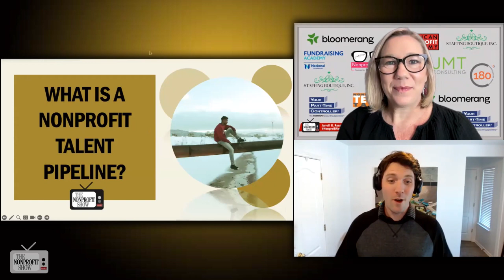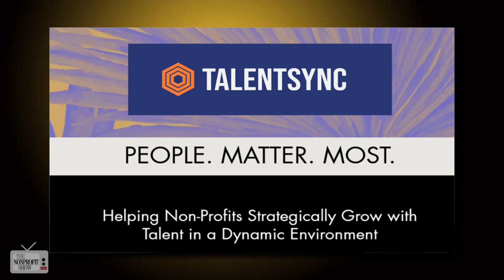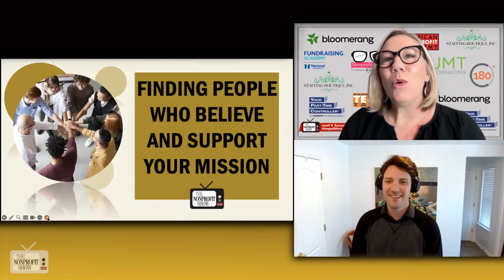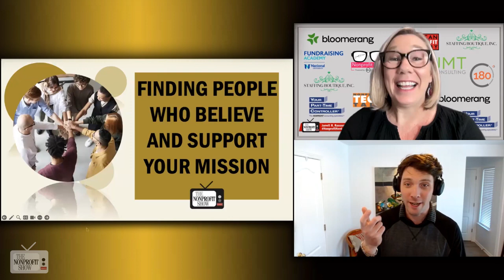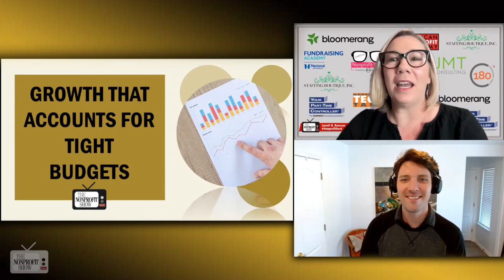Hiring Nonprofit Staff On A Tight Budget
The intricacies of nonprofit staffing with guest Patrick Gnehm, the CEO and founder of Talent Sync. Patrick speaks to the challenges nonprofits face in hiring staff while operating on tight budgets. With a focus on strategic growth, Patrick outlined the unique approach his firm takes to assist nonprofits in building their talent pipelines effectively.

Patrick begins with pointing to aligning organizational needs with strategic outreach efforts, stating, "When you're looking at building a nonprofit pipeline, we need to think about defining our needs and strategically reaching out to potential candidates." He highlights the significance of engaging existing volunteers and promoting from within to foster a culture of growth and development within organizations.

Patrick describes the often-overlooked aspect of succession planning within nonprofits, urging organizations to invest in their employees' professional development to mitigate the costly repercussions of high turnover rates. He says, "It's more affordable to invest resources in existing employees to help them grow and mature within the organization rather than constantly replacing departing staff members."

The fast-paced conversation peeks into the evolving landscape of remote work and its implications for nonprofit staffing with Patrick discussing the merits of both in-person and remote work setups, acknowledging the diverse needs and preferences of nonprofit organizations.